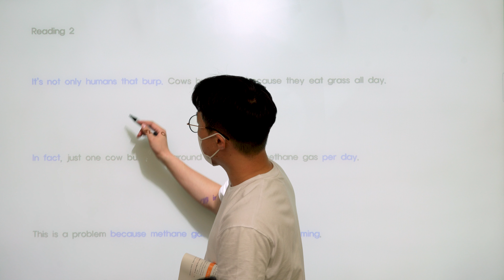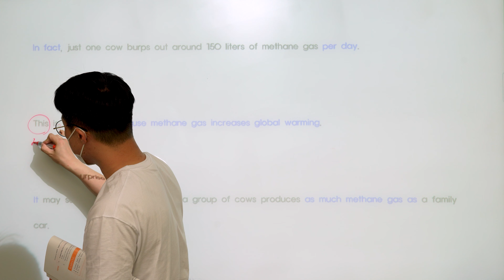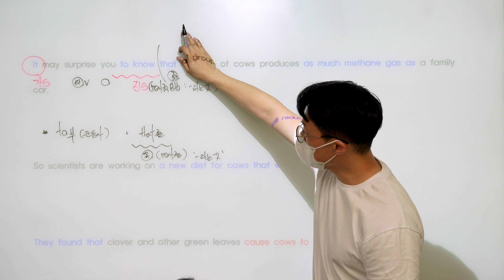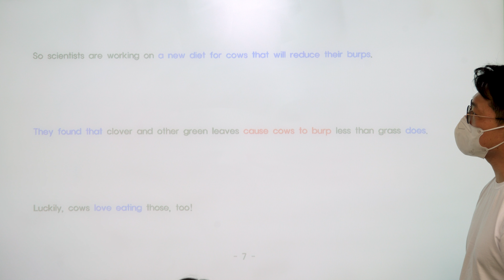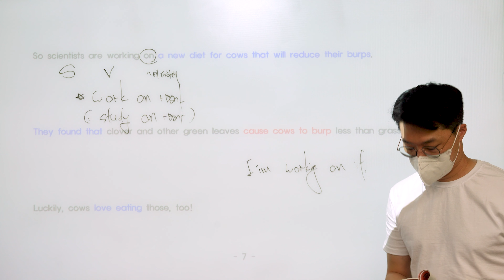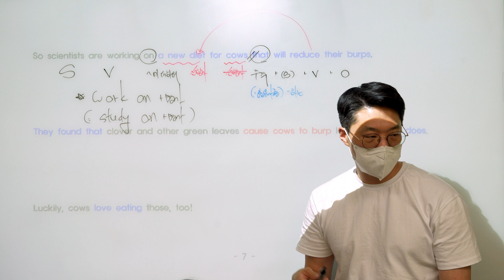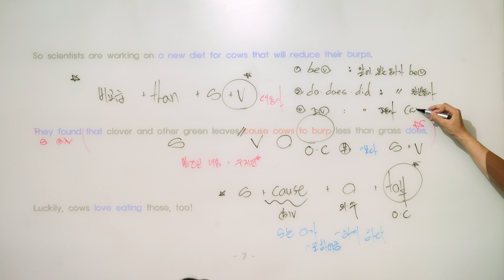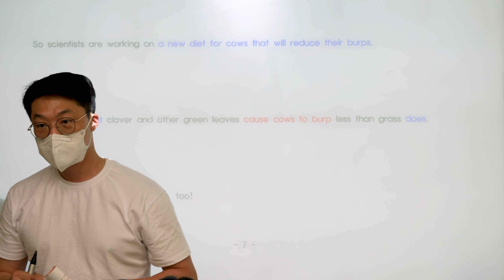Junior Reading Expert lv 3 Unit 04 - Health ( part 5 )